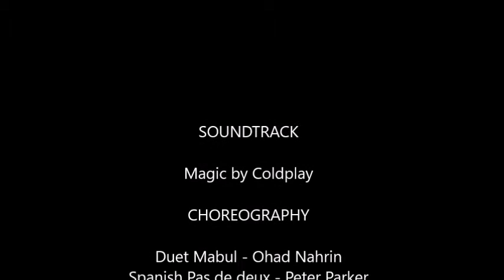Sarah Bateman - Showreel 2017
Soundtrack:
Magic - Coldplay

Choreography:
Duet Mabul - Ohad Nahrin
Spanish Pas de deux - Peter Parker
Hold me Neighbour in this Storm - Dane Hurst
The Same Indifferables - Sarah Bateman
Improvisation - Sarah Bateman

Photo Credits:
Vesa Loikas
Elaine Mayson
Zia Martinez